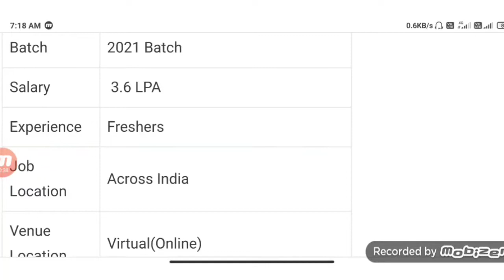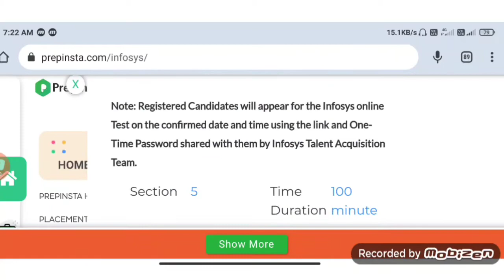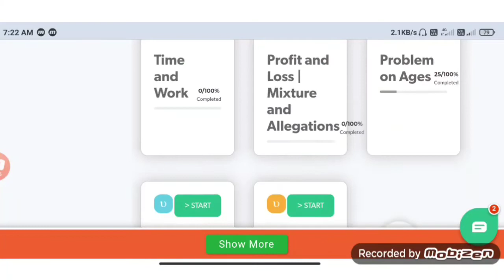infosys jobs 2021 telugu || software jobs 2021 telugu || it jobs 2021 telugu